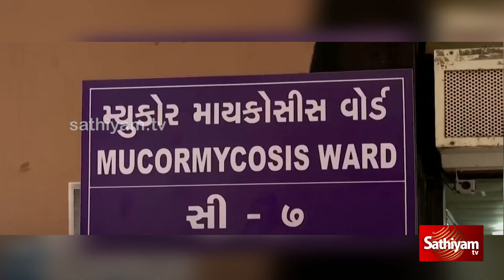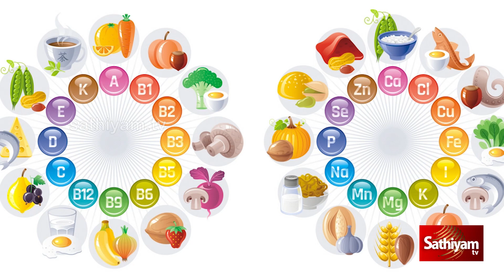சின்ன சின்ன தவறுகளும், அதிகரிக்கும் உயிரிழப்பும் | SATHIYAM TV